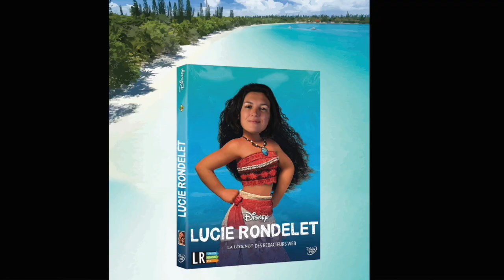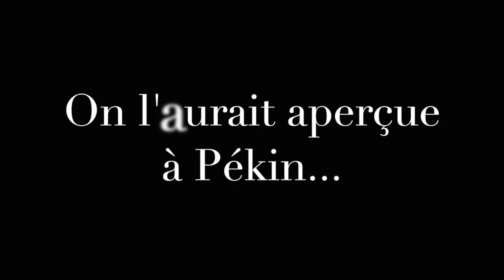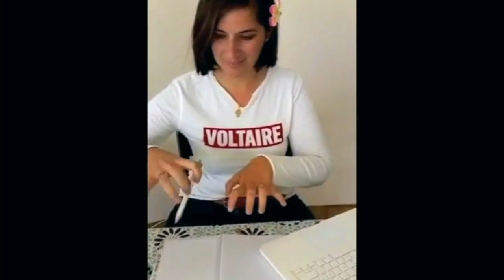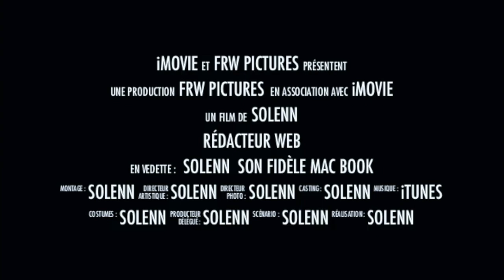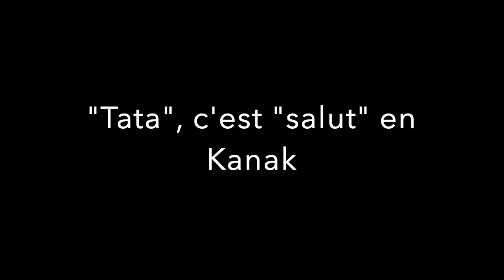Parodies des élèves FRW - Part. 2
Voici la deuxième partie des parodies et autres vidéos envoyées par mes élèves pour fêter mes 10 000 abonnés. Un immense merci à eux !

► SE FORMER  À LA RÉDACTION WEB 🚀

☕️  Envie de changer de vie et de devenir rédacteur web SEO freelance en 3 ou 6 mois ?

↪️ Besoin d'une introduction au métier ? Lisez mon guide de rédaction web, il est accessible gratuitement et sans inscription

👩🏻‍💻Motivé.e par l'idée de vous entraîner gratuitement et découvrir le métier de façon ludique ? Rendez-vous sur ma playlist « exercices » !

💻Vous êtes à la recherche de rédacteurs web SEO compétents ?

► QUI EST LUCIE RONDELET ? 🤔

Je suis Lucie Rondelet, créatrice du blog formation-redaction-web.com, formatrice en rédaction web SEO et conseillère stratégie de contenu. Depuis 2018, j’accompagne mes élèves dans leur projet de reconversion professionnelle par le biais de mes deux formations en e-learning (labellisées Data Dock et Qualiopi) Origami et Liberté. J’ai également créé le site Celles-qui-Osent.com, un webzine dédié aux femmes qui osent.

Enfin, j’ai lancé la plateforme de rédacteurs web indépendants qui permet aux clients de mes anciens élèves de passer commande en quelques clics et en toute sécurité.

Aujourd’hui, je ne suis plus seule, j’ai dû en effet m’entourer de personnes compétentes pour m’aider à accompagner les centaines d’élèves en cours de formation. L’équipe pédagogique FRW compte désormais une vingtaine de formateurs/correcteurs.  Tous sont d’anciens élèves 100 % formés, qui partagent mes valeurs. Ils ont été sélectionnés en fonction de leurs qualités rédactionnelles, leurs résultats en SEO, mais aussi leur état d’esprit et leur approche pédagogique.

► Me suivre 🙋‍♀️